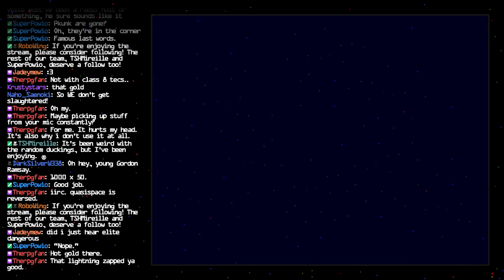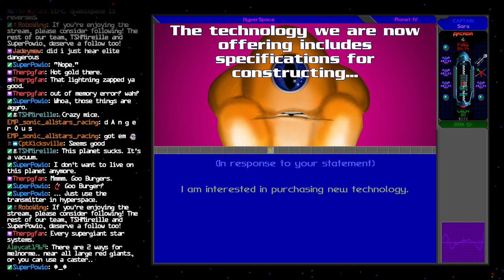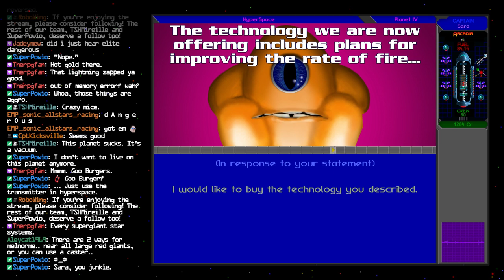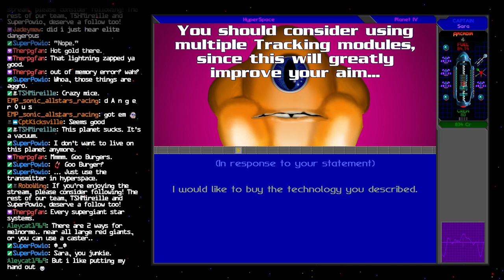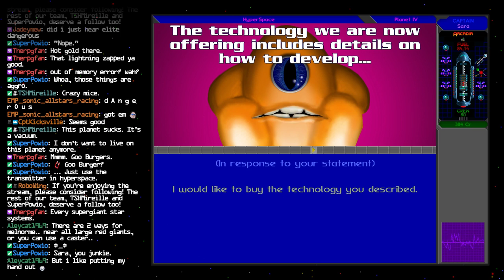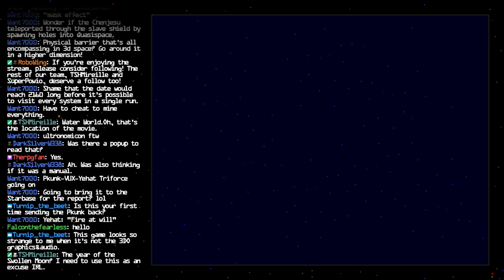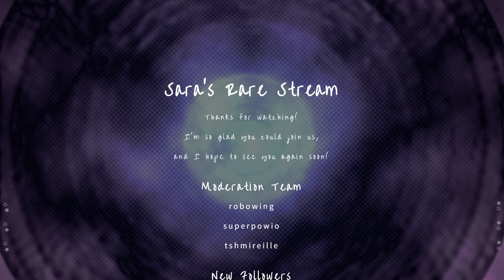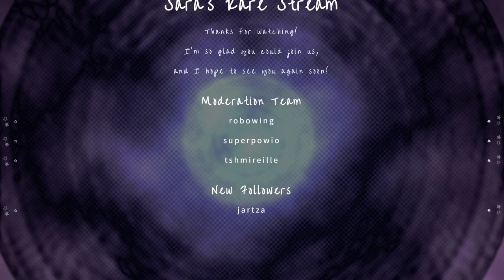Fwiffo! Oh, Fwiffo, darling! - The Ur-Quan Masters - Sara's Rare Stream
Part 2 of The Ur-Quan Masters. Pre-VTuber.

In this session, we go a bit of everywhere, unlock the ability to use Quasi-Space from our old friends the Ariloulaleelay, and befriend the Thraddash by blowing their faces in.